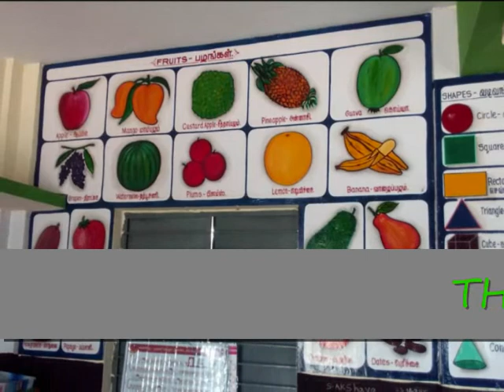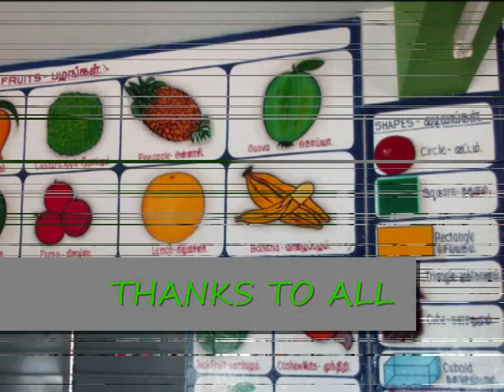BHASHA SANGAM - PUPS NARIMANAM PUNJABI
LANGUAGE : PUNJABI
 NAME OF THE SCHOOL : PANCHAYAT UNION PRIMARY SCHOOL NARIMANAM
 FULL ADRESS : PANCHAYAT UNION PRIMARY SCHOOL NARIMANAM
THIRUMARUGAL BLOCK
NAGAPATTINAM DISTRICT
TAMIL NADU
DETAILS OF THE VIDEO : BHASHA SANGAM - PANCHAYAT UNION PRIMARY SCHOOL NARIMANAM ( PUNJABI)